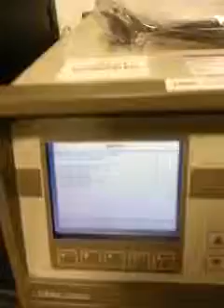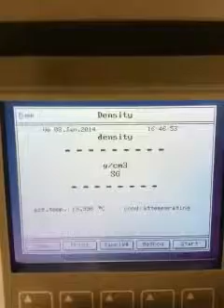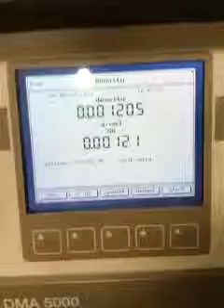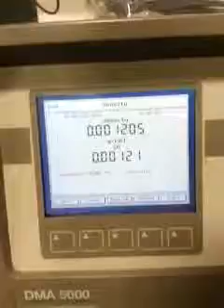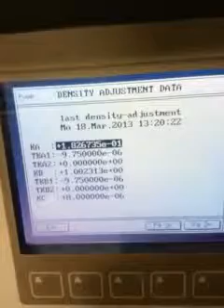Anton Paar Density Meter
Equipnet listing #404986